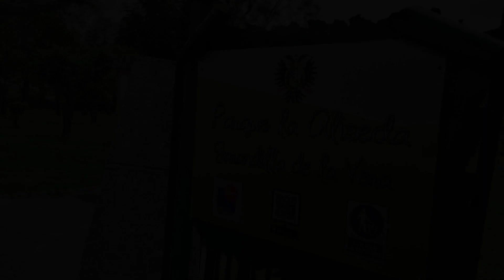Apartamento La Relojera 1, Jarandilla de la Vera, Spain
About Property:
Boasting air-conditioned accommodation with a terrace, Apartamento La Relojera 1 is situated in Jarandilla de la Vera. The property has mountain and lake views, and is 11 km from Monasterio de Yuste. The accommodation features a 24-hour front desk, room service and organising tours for guests.
The spacious apartment features 1 bedroom, a flat-screen TV with satellite channels and a fully equipped kitchen that provides guests with an oven, a microwave, a washing machine, a toaster and a f...
Property Type: Hotel
Address: 4 Avenida Virgen de Sopetran, 10450 Jarandilla de la Vera, Spain
Searching For
1. Apartamento La Relojera 1 - Jarandilla de la Vera - Spain
2. Apartamento La Relojera 1 - Jarandilla de la Vera - Spain Address
3. Apartamento La Relojera 1 - Jarandilla de la Vera - Spain Rooms
4. Apartamento La Relojera 1 - Jarandilla de la Vera - Spain Amenities
5. Apartamento La Relojera 1 - Jarandilla de la Vera - Spain Offers and Deals
Audio Credit:
Track Title: Blank Slate
Artist: VYEN